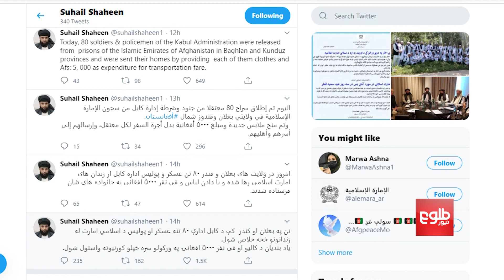Afghan Govt, Taliban Talks Continue on Release of Prisoners